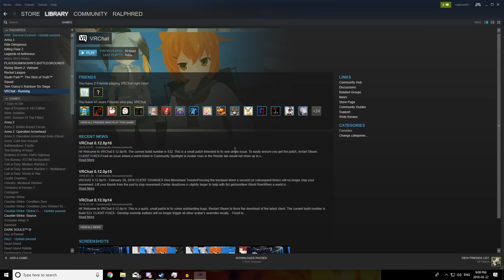RalphPlays VRChat: Lewd Anime Loli Bullies Me Into Fighting!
Starting this off with how shocked we all were with losing our dear friend KiwiKatt. She was the most loving, caring and generous person known in this community and she'll always be with us at heart. Master Tea, Dr.Dave, Rathios and myself got ourselves into trouble again.. Seem's like it's the one thing we're good at =P I have no idea what was originally said in Japanese so don't be offended in any way.